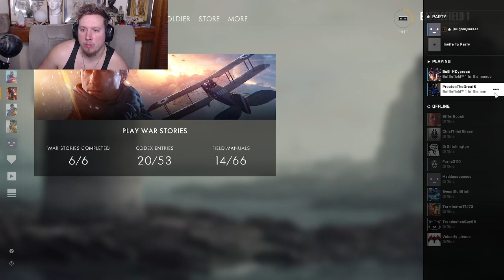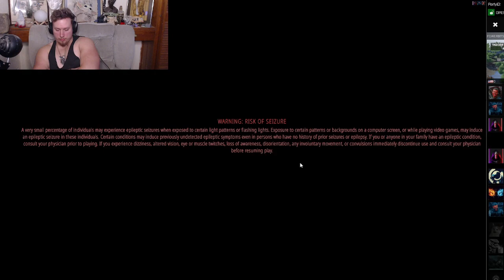I TAKE CHARGE JACKIE WEAVER | JACKIE WEAVER DEATH SQUAD | Battlefield 1